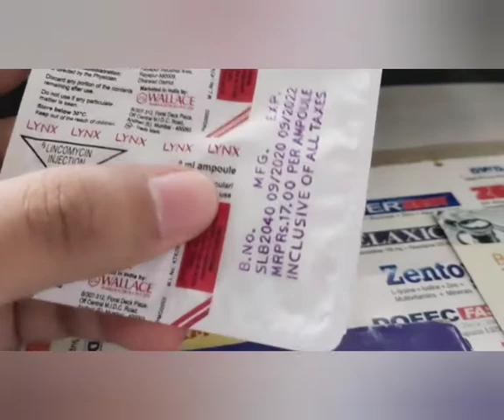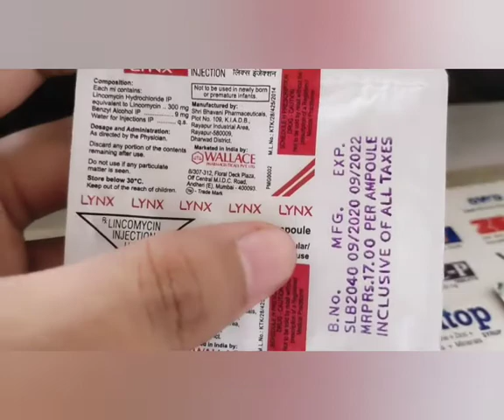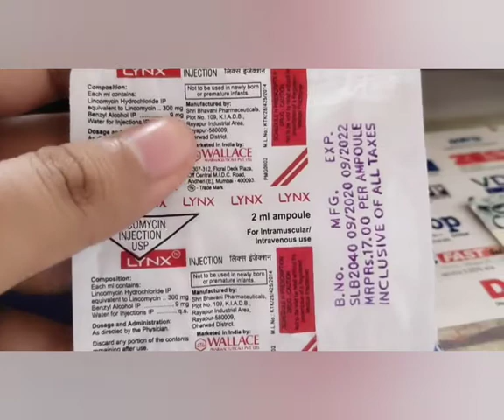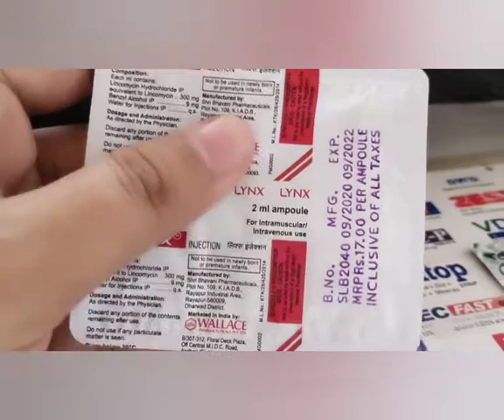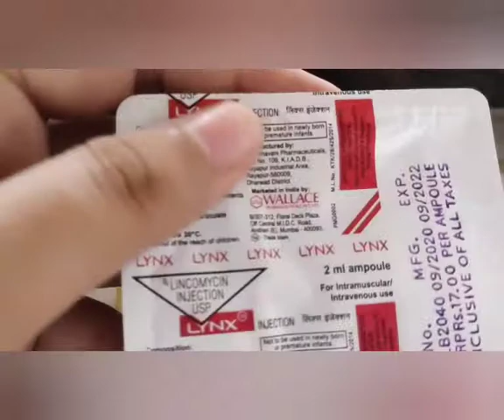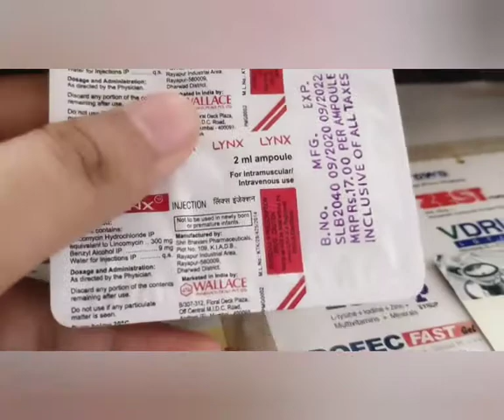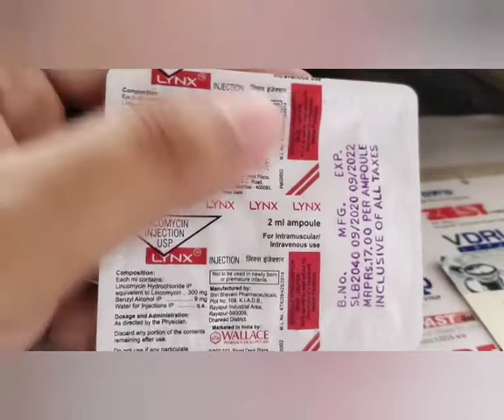LINCOMYCIN-300MG(Inj.), By-||(RPh.)Bharat Bhusan Sahu(M.Pharm)